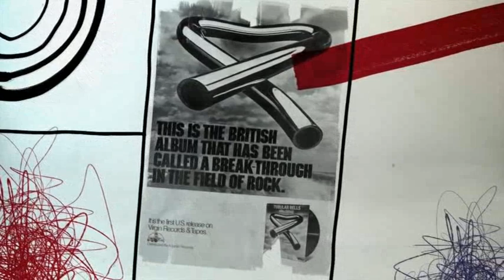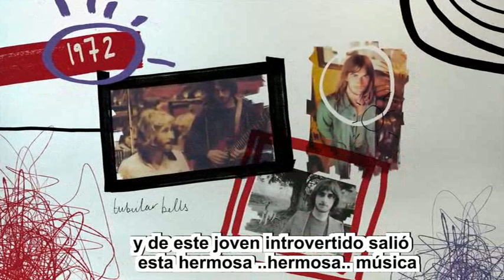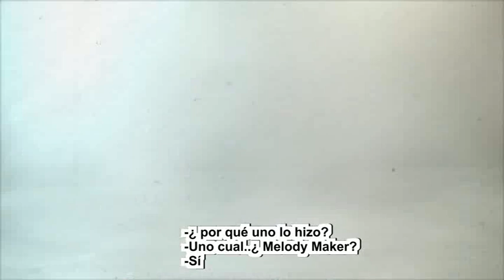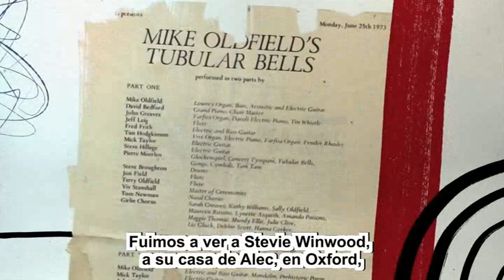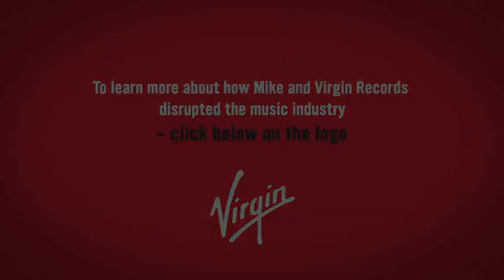mike oldfield "turning back the clocks" Spanish Subtitles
Mike Oldfield entrevista subtitulada